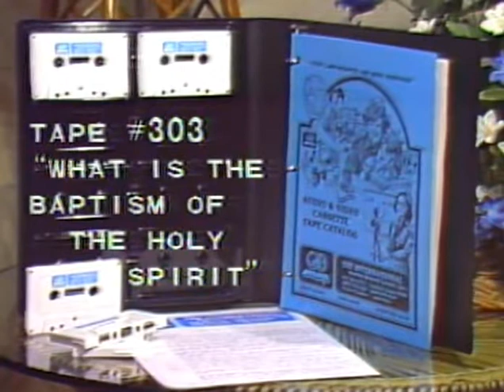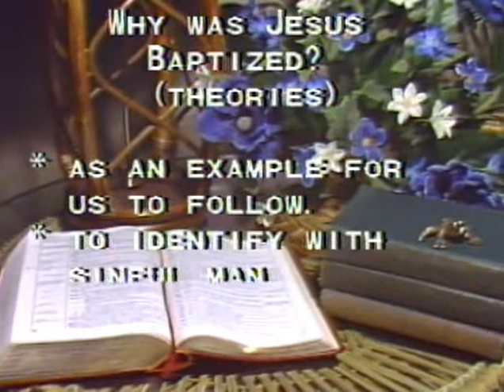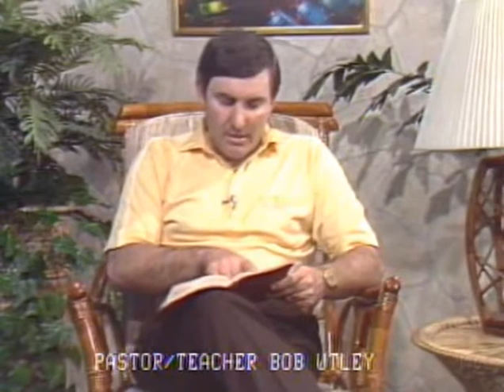Luke 3 lesson by Dr. Bob Utley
Luke 3 lesson by Dr. Bob Utley, professor of hermeneutics (Bible interpretation), Recorded at the Bible Lessons International studio.